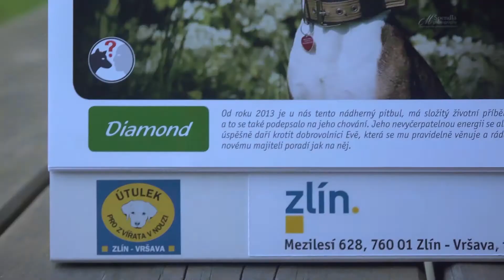Němé tváře - listopad 2017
Vánoce klepou na dveře a my se na ně chystáme i ve zlínském útulku. Především proto, že tady bude 7. prosince tradiční vánoční akce, na kterou chceme všechny pozvat.